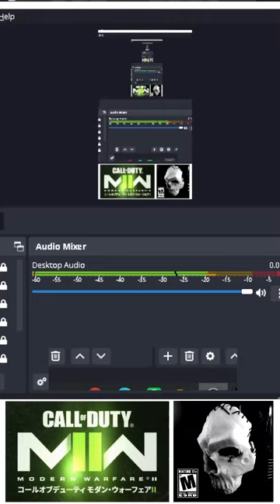CODM WARZONEMOBILE WARZONE